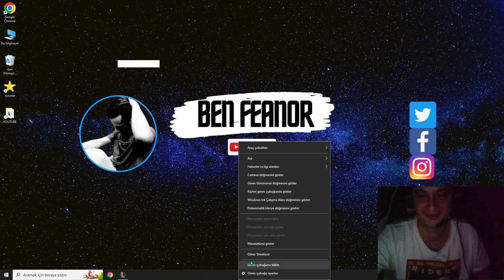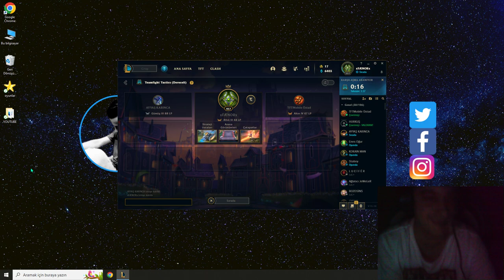ONURLA OKAN MAHVOLDU!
TROVO: BEN FEANOR

OUTLAST-1
BÖLÜM:1

TROVO: BEN FEANOR